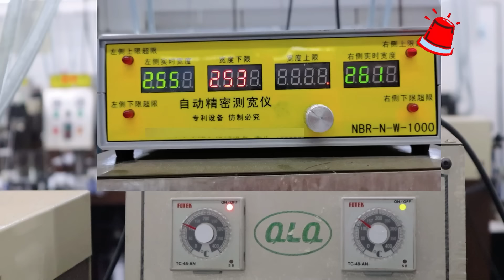Zipper width tester for coil forming machine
Accurancy: 0.001MM
Advantages:
1. Automatic measurement and alarm.
2. Lower cost and higher efficiency.
3. Real-time width display.